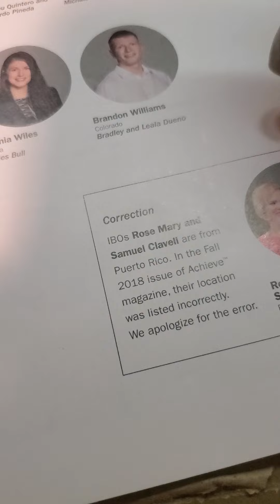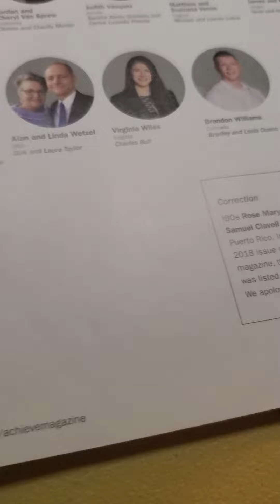Havana Club Atl